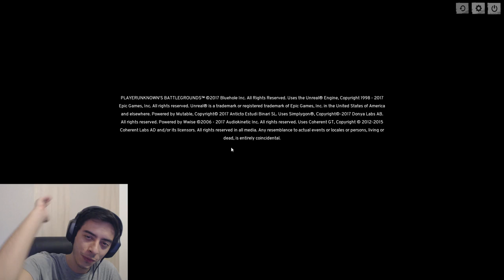Encurralados no banheiro! - PUBattlegrounds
Encurralados no banheiro!